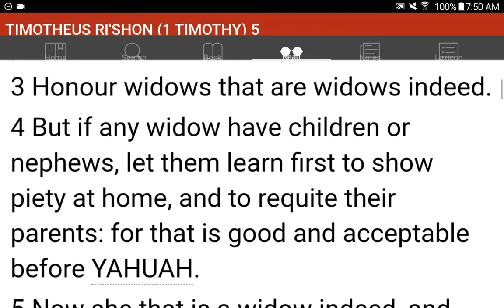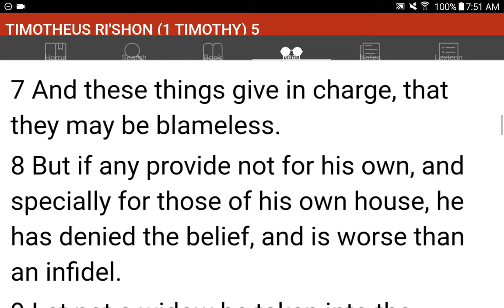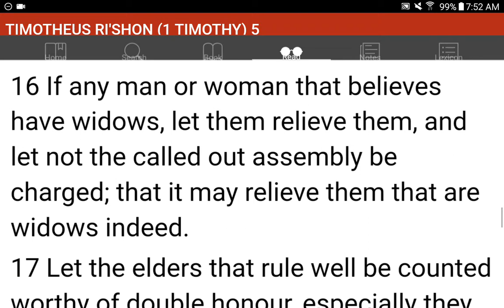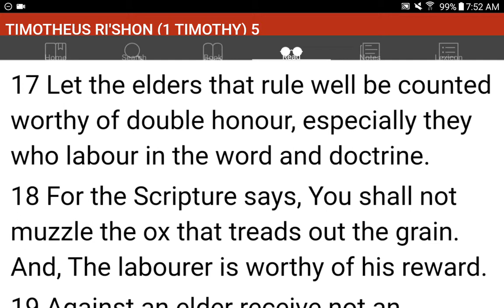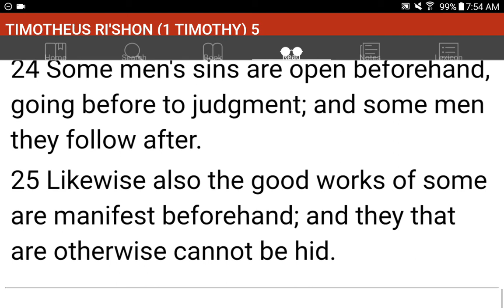💜h?™ "What's the MOST HELPFUL & SIMPLEST WAY that WORKS?"™ GIVE 1P/Month NOW! GCash